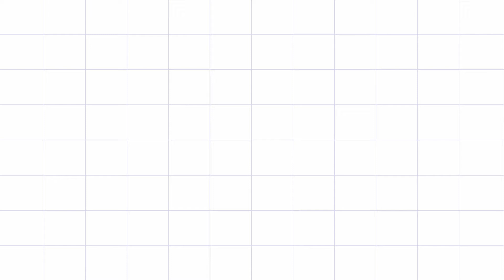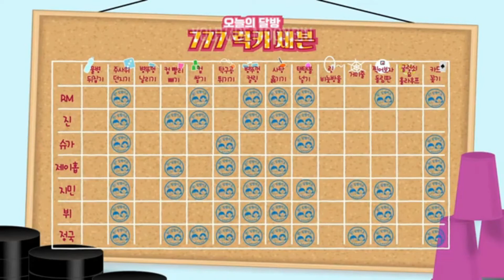BTS V ( KIM TEAHYUNG) MOMENTS | RUN BTS MOMENTS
Thank you so much for the support ARMY! BORAHAE!

For the next Video you can click this link. Please Enjoy!
BTS V ( KIM TEAHYUNG ) JOSEON DYNASTY MOMENTS ENG SUB

V ( KIM TEAHYUNG) TEATEA ,TEAKOOK
 On June 13, 2013, he made his debut as a member of BTS on Mnet's M Countdown with the track "No More Dream" from their debut single album, 2 Cool 4 Skool. He was first credited for music composition in The Most Beautiful Moment in Life, Part 1 when he co-wrote and co-produced the song "Hold Me Tight". He also contributed to writing lyrics for the song "Fun Boyz", co-composed by bandmate Suga. For the song "Run", V's melody was used with Jungkook's original lyrics for the next album The Most Beautiful.

BTS, Korean Group, Bangtan Sonyeondan, Bangtan Boys, Jin, KIM SEOKJIN, Suga, MIN YOONGI, J-Hope, SUNG HO-SEOK, RM, KIM NAMJOON, Jimin, PARK JIMIN, V, KIM TEAHYUNG, Jungkook, JEON JUNGKOOK,
 Borahae-I PURPLE YOU,
 Borahaeipurpleyou,
Seven-member South Korean boy band began formation in 2010 and debuted in 2013 Big Hit Entertainment, HYBE, Run BTS, V Live since 2015 Weverse since 2020. In each episode, the band members play games or participate in a variety of activities that require them to complete challenges, and sometimes carry out secret missions, in order to earn prizes or receive punishments.